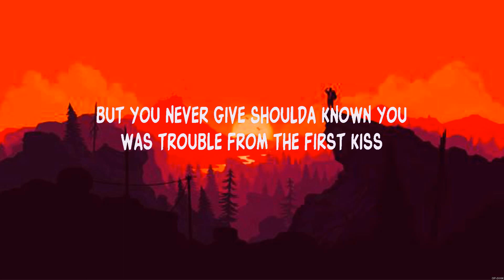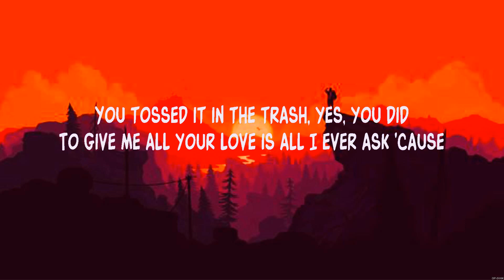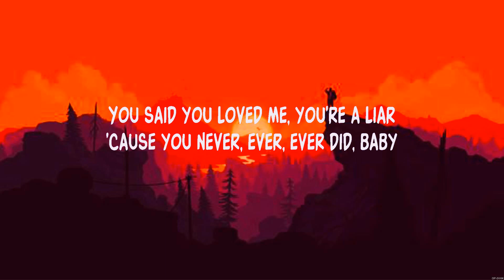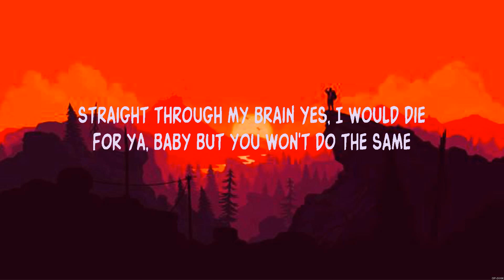Bruno Mars Grenade Lyrics #48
1. Grenade - Bruno Mars
2.  -
3.  -
4.  -